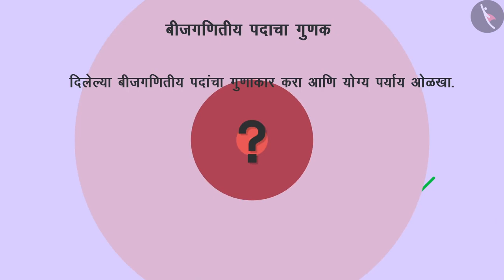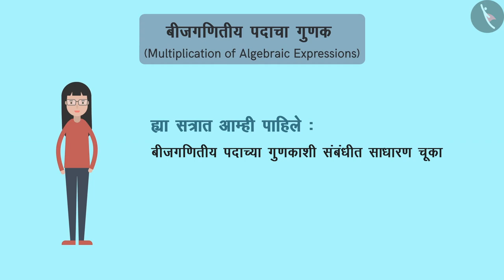बैजिक राशींंचा गुणाकार|Part 3/3|Multiplication of algebraic expressions|Marathi|Class 8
बैजिक राशींंचा गुणाकार|Part 3/3|Multiplication of algebraic expressions|Marathi|Class 8 | बीजगणित | कक्षा 8 | NCERT | बैजिक राशी आणि अविकारक

Multiplication of algebraic expressions | Algebra | Grade 8 | NCERT | Algebraic expressions and identities

Welcome to part 3 of Multiplication of algebraic expressions. In this video, we will discuss various misconceptions and/or common errors related to Multiplication of algebraic expressions.